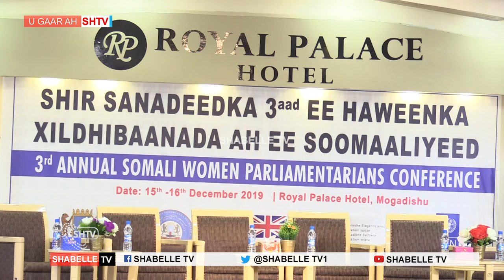Gudoomiyaha Aqalka sare oo Soo Xiray Shir sannaddeedka 3-aad ee haweenka ku jira Barlamaanka